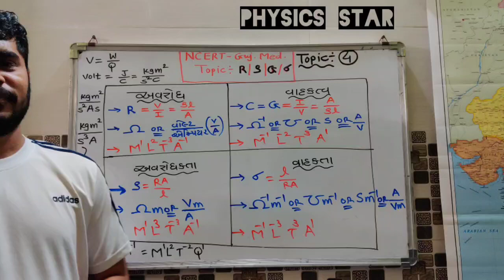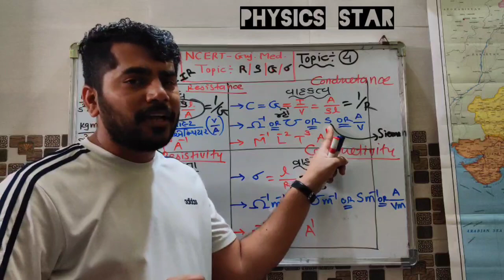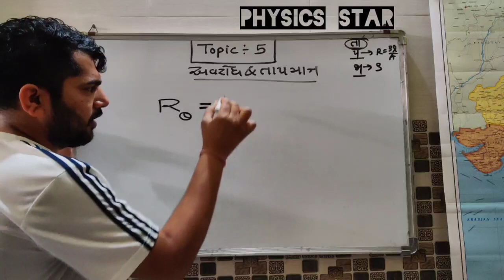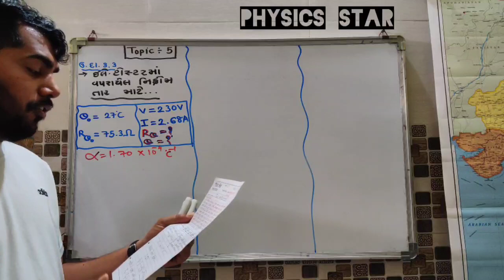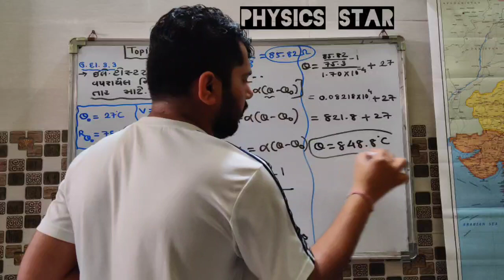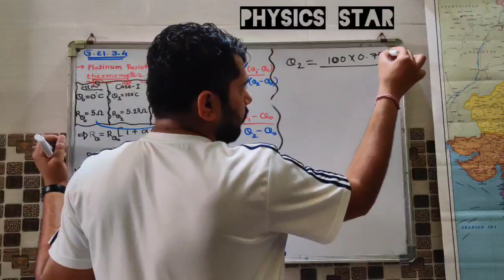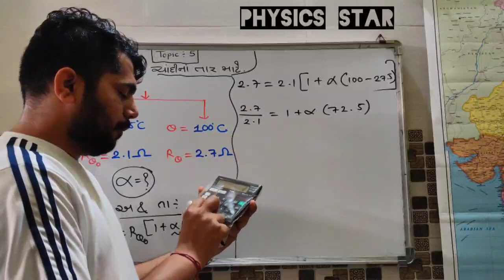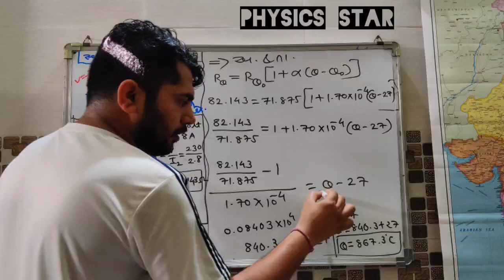CH:-3 ELECTRIC CURRENT// LEC-3 RESISTANCE & TEMPERATURE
Limitless Physics with Funda Factory By Nitin Sir